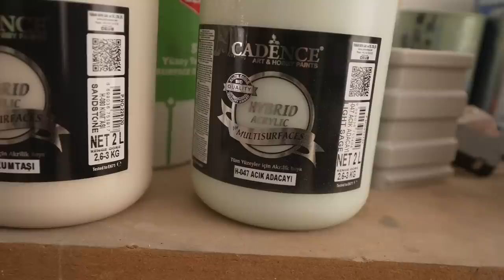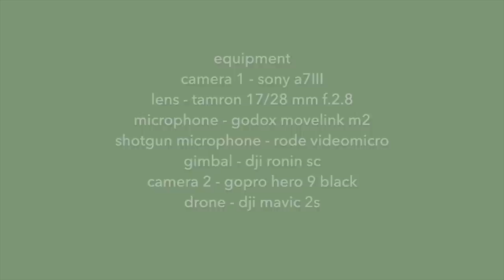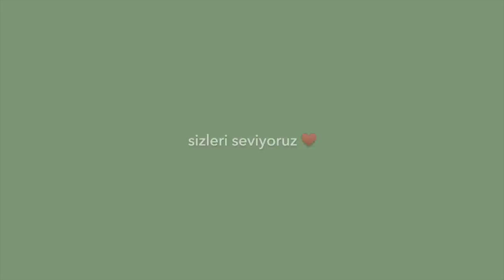#30 KARAVANIN İÇİNİ BOYADIK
Günaydın 🌻 Karavanın içini boyarken önce çuvalladık ama deneyerek ve araştırarak doğruyu bulduk toparladık. 10 gündür yoğun çalışarak geçen günlerimizin sonucunda hem istediğimiz rengi hem de istediğimiz görüntüyü yakaladık. Biz çok beğendik umarız siz de beğenirsiniz. 🌸

Videoda bahsettiğimiz boyaları aldığımız site